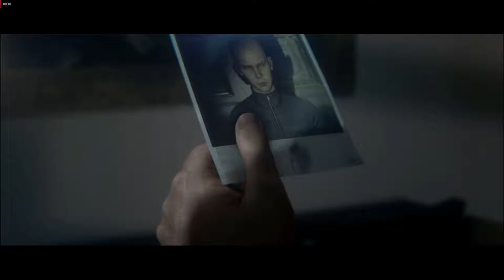Hitman 2 2018 || Blank Check || Silent Assassin Cinema || Midnight Gamers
Watch Hitman 2 Silent Assassin Cinematic Video

Feel Free to send us your Video